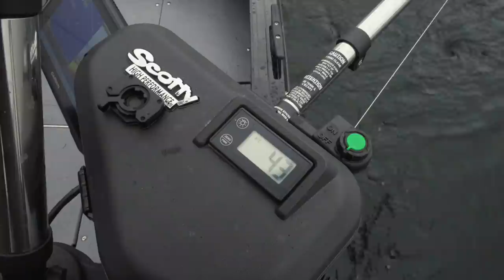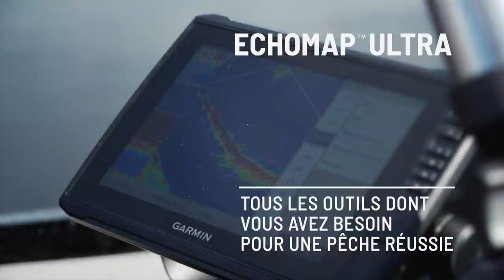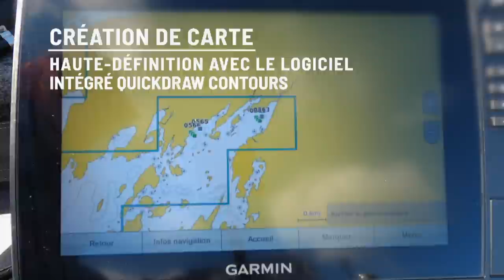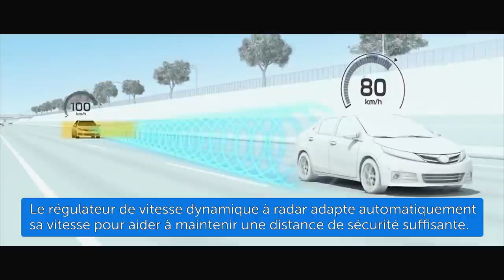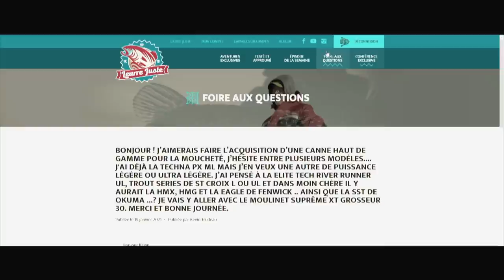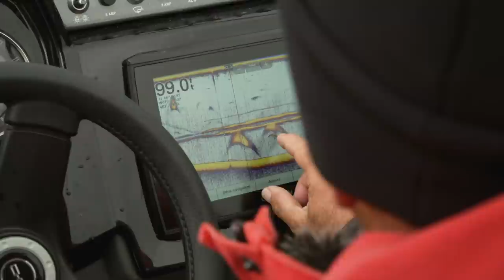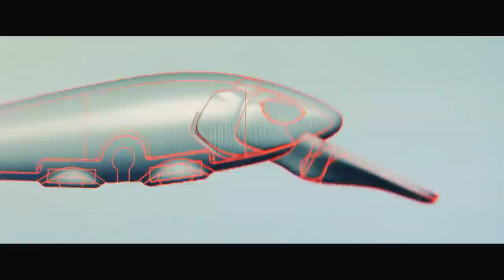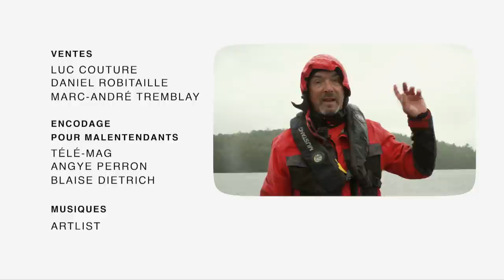La vie de Château au lac 31 Milles!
Daniel reçoit un invité spécial : Stéphan Bourgeois de l’Association des Pêcheurs Sportifs du Québec. Leur objectif? Les belles grises du lac 31 Milles!